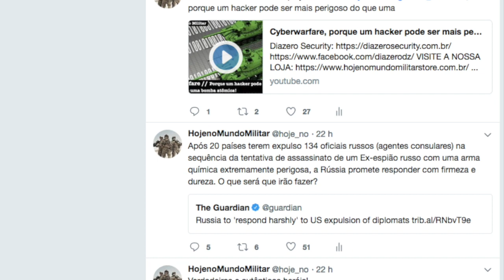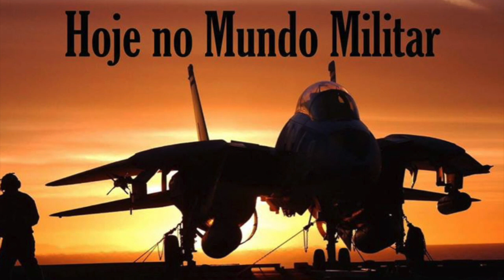Os incríveis e letais bombardeiros soviéticos da Guerra Fria